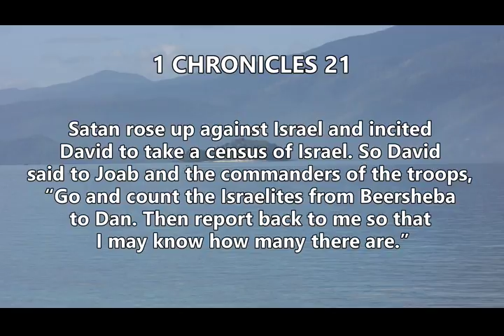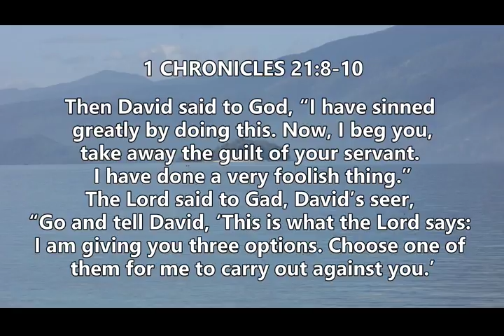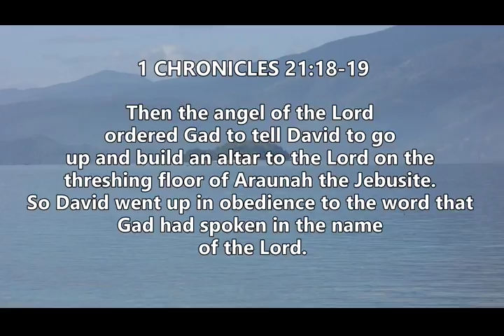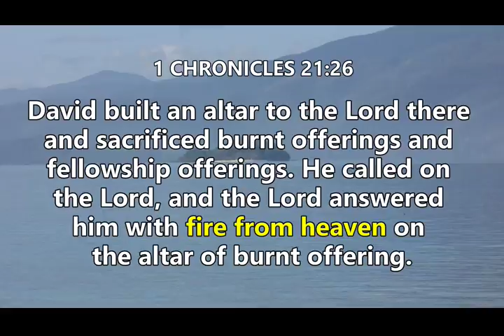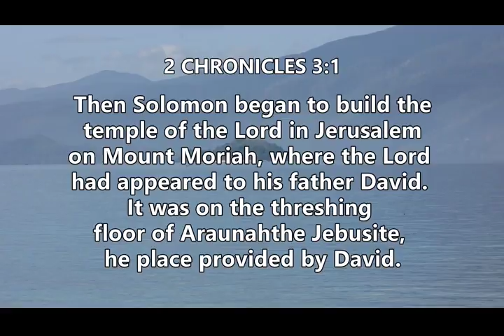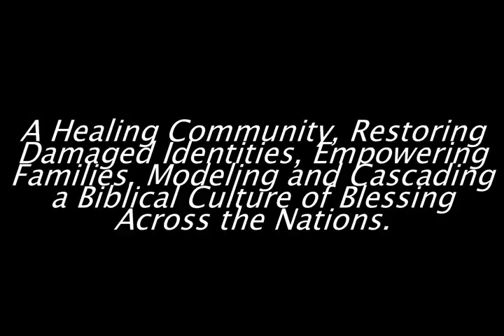Built on Ashes, Are We Quick to Repent, David Counts ON Israel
03.26.17 Sunday Service (2nd Service)
Berakah Community International
Ptr. Mel Techo Jr.